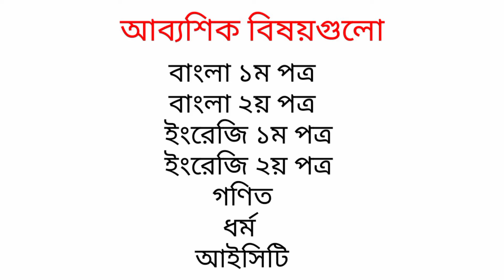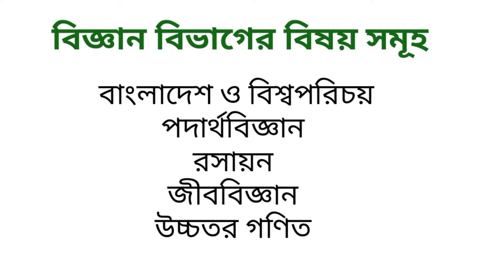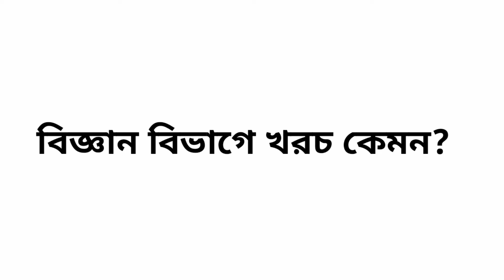৯ম শ্রেণিতে কোন গ্রুপে পড়বো? বিজ্ঞান বিভাগের বইয়ের তালিকা | বিজ্ঞান বিভাগে খরচ কেমন? Subject Choice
৯ম শ্রেণিতে কোন গ্রুপে পড়বো? বিজ্ঞান বিভাগের বইয়ের তালিকা | বিজ্ঞান বিভাগে খরচ কেমন? Subject Choice

নবম শ্রেণির বইয়ের তালিকা
বইয়ের তালিকা এসএসসি
বইয়ের তালিকা ২০২২
নবম শ্রেণির বইয়ের তালিকা ২০২২
এসএসসি বইসমূহ
নবম শ্রেণির বিজ্ঞান বিভাগের বইসমূহ
নবম শ্রেণির মানবিক বিভাগের বইসমূহ
নবম শ্রেণির ব্যবসা বিভাগের বইসমূহ
এসএসসি বই
ssc subject list
class 9 all subject
class 9
class 9 commerce subject in Bangladesh
nctb
class 9 commerce book
class 9 arts book
class 9 science book
science book class 9
science group subject in class 9
commerce group subject in class 9
arts group subject in class 9
arts subject
arts subject in class 9
class 9 arts book list
নবম শ্রেণির বিজ্ঞান বিভাগের বই
ssc class
science class
commerce class
arts class
science er subject ki ki
class 9 er science book
ssc 2021
ssc 2022
ssc 2023
jsc 2021
jsc 2022
jsc 2023
hsc 2021
hsc 2022
class 9 er commerce book
class 9 er arts book
9th science
9th Commerce
book list science class 9
book list commerce class 9
book list arts class 9
class 9 book 2022
2022 book class 9
2022 book
book 2022
group book list class 9
nctb book 2022
9th arts
9 class book
class 9 all books 2021 Bangladesh
group book
group subject
class 9 group subject
class 9 bangla
ssc group choice
class 9 group choice
group choice class 9
group choice
group choice for class 9
class 9 science groups book
সাইন্সের সাবজেক্ট গুলো কি কি
কর্মাসের সাবজেক্ট গুলো কি কি
আর্টসের সাবজেক্ট গুলো কি কি
সাইন্স নিয়ে পড়লে কি কি হওয়া যায়
কর্মাস নিয়ে পড়লে কি কি হওয়া যায়
আর্টস নিয়ে পড়লে কি কি হওয়া যায়
নবম শ্রেণির বই ২০২২
নতুন পাঠ্যপুস্তক ২০২২
সাবজেক্ট লিস্ট নবম শ্রেণি
কর্মাস বই
সাইন্স বই
আর্স বই
রসায়ন নবম দশম
কর্মাসের বই
সাইন্স
কর্মাস
আর্স
সাবজেক্ট লিস্ট
ssc subject list humanities
ssc subject list business studies
science subject
science all book list class 9
commerce all book class 9
arts all book class 9
class 9 all book name
science subject
commerce subject
arts subject
class 9–10 commerce subject
class 9–10 arts subject
class 9–10 science subject
class 9–10 book list
class 9–10 book
class 9–10 subject
class 9–10
নবম বই
দশম বই
How to subject choice
how to group choice
নবম শ্রেণির বই কয়টি
নবম শ্রেণির সিলেবাস
নবম শ্রেণির সিলেবাস ২০২২

sc